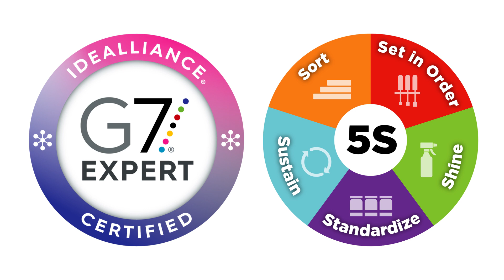AGCPS FSC And Capabilities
AlphaGraphics Commercial Printing Services FSC and our capabilities.